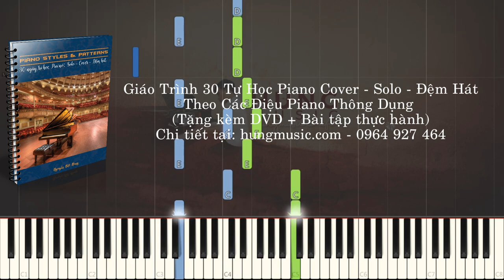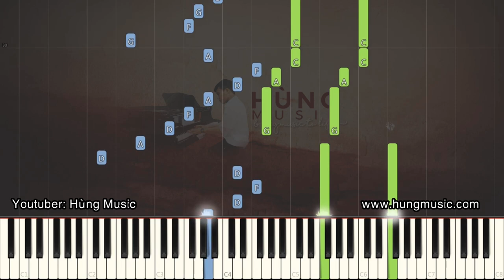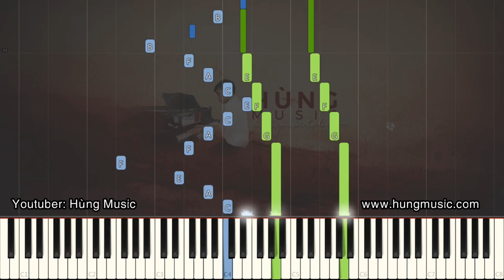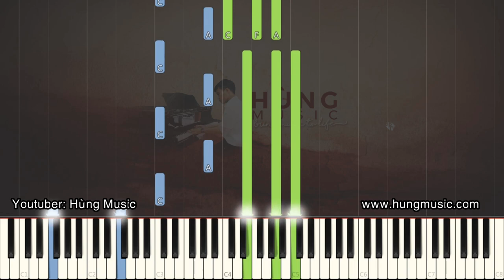Richard Clayderman - Love Story [Hùng Music]